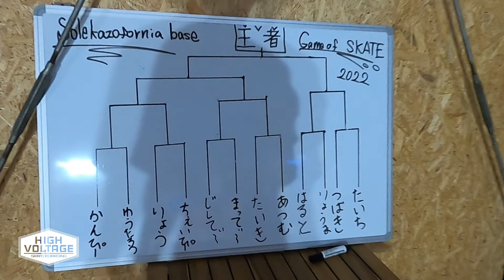【祝!SOLE SURF10周年】「KAZOFORNIA BASE SKATE GAME」前編[スケートゲーム]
今回は、埼玉県加須市にある室内スケートパーク「SOLE KAZOFORNIA BASE(ソール カゾフォルニア ベース)」で行われた、SOLE SURFの10周年イベントの「KAZOFORNIA BASE SKATE GAME」に参加してきました！
めちゃくちゃ熱い夜だった・・・
※SOLE SURFは、「SOLE KAZOFORNIA BASE」のオーナー阿由葉さんがやっている、サーフショップです！

スケートゲームとは？コチラの記事で解説！★

‹sole kazofornia baseの情報›
パークのレビュー記事
【SOLE SURF】加須駅前店

‹☆MCの安田哲也さんのスケボースクール詳細›
①安田　哲也pro school【初心者&初級〜中級者コース】
[日にち]
毎週金曜日
[時間]
18:00〜19:30【約90分】
フリー滑走【30分】
[料金]
¥3500
ーーーーーーーーーーーーーー
②安田哲也pro【中、上級者コース】
[日にち]
要相談
[時間]
要相談
スクール時間【90分】
[料金]
¥5000〜
ーーーーーーーーーーーーーーー
[場所]
sole kazofornia base
〒347-0011
埼玉県加須市北小浜1264-1
【増田総業さん敷地内】

☆スクールの日にちや時間は要相談となります。

‹安田哲也さんのSNS›

目次
0:00 オープニング
1:38 第1試合かんぴぃ～VSゆうたろう
4:55 第2試合りょうVSちぇいぴ～
8:10 第3試合じしてぃ～VSまってぃ～(ハイボルテージ)
14:34 第4試合たいきVSあつむ
19:04 第5試合はるとVSりょうま
25:10 第6試合たいちVSつばき

‹HIGHVOLTAGE SKATEBOARDING(ハイボルテージ・スケートボーディング）とは›

スケボー初心者必見！パークデビューのためのトレーニング法
というブログを運営しています。

2022年には、スケボー界のプラットフォームになりうるシステムも検討中。

メンバーは
スケボーがとってもうまい「Matty(マッティー)」
ブログ記事執筆/出演/TRICK HowToやTRICK VIDEOの編集

Mattyの兄でスケボーがうまい「フィルマーのなお」
ブログ記事執筆/撮影/たまに出演

スケボー初心者「ゆーた」
ブログ・YouTube・SNS運営/ブログ記事執筆・リライト・装飾/営業/企画/出演

(ゆーたのパパさん)
ブログ運営/システム保守/企画

スケートボードってカッコいい…
おもしろそうだからやってみたい！

東京2020オリンピックに正式採用された"スケボー"

当ブログでは
・基礎的な知識
・初心者の為のスケボーの選び方
・基本的なトリック
・応用的なトリック
なども解説しているので、スケボーに興味がある方はチェックしてみて下さい！

"スケボー初心者をパークデビューまで"
お手伝いできるような
HowToの動画や、スケボーのメンテナンス方法、スケボーのDIY動画などをあげていきます。